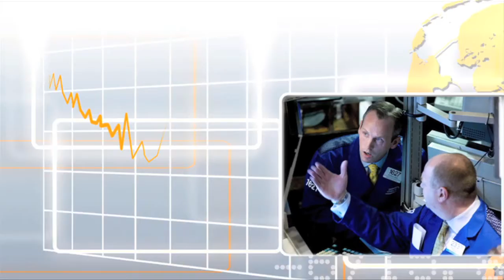Me Judice - Paul Ormerod over economische modellen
Begin november sprak de Britse econoom Paul Ormerod op een EIPE seminar van de Erasmus Universiteit in Rotterdam over lessen uit de financiële crisis voor de macro-economische theorie en de politieke economie.
In hoeverre spelen onzekerheid en risico een rol in economische modellen?